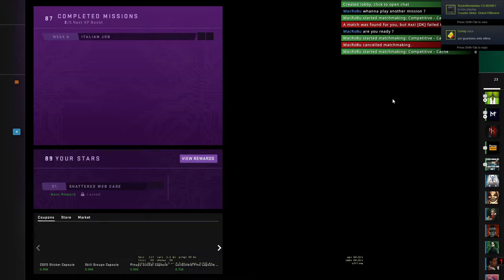CS:GO - Shattered Web Operation - Week 14 - Gain the upper hand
CS:GO - ShatteredWeb Operation - Week14 - Gain the upper hand
Mission : Win 5 or more rounds in a single half of a Competitive Cache

Week 14  - From Russia with love
Break out the big guns. Subtlety is not required when using the overpowered weapons in this week’s missions. It is ok to make a little noise, go big, be bold, and have fun!

Get 15 default pistol kills in Deathmatch, 20 M4A1-S kills in Gaurdian: Canals, 5 kills with the enemy’s rifle in Casual: Dust II, 3 knife kills in Arms Race, deal 100 utility damage in Competitive, and earn 5 aces in Wingman.

Easy Peasy.Introducing Operation Shattered Web. For the first time in CS:GO, bring your favorite character into battle with all-new equippable agents. Earn rewards featuring the new agents, all-new weapon collections, stickers, graffiti, and more through a new battle pass format.